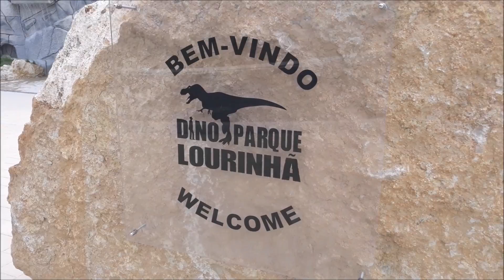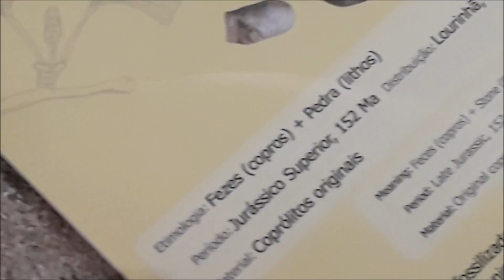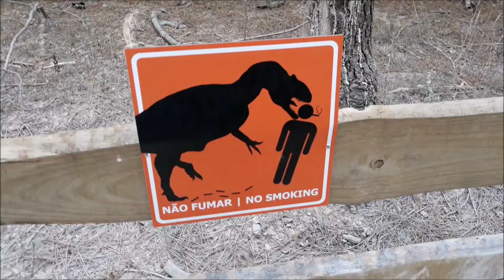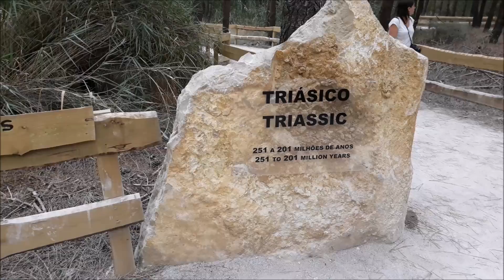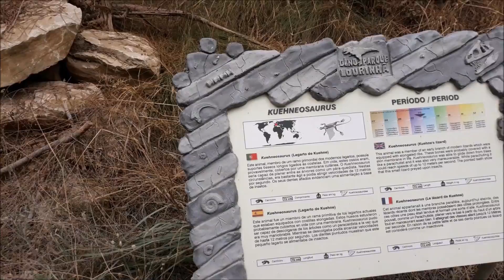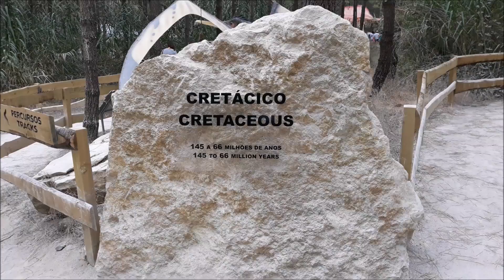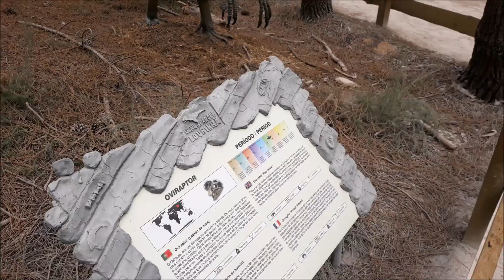VLOG #10 Dino Parque da Lourinhã!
Olá a todos, o meu nome é Gonçalo e hoje trago-vos o vlog que fiz no Dino Parque, espero que gostem!